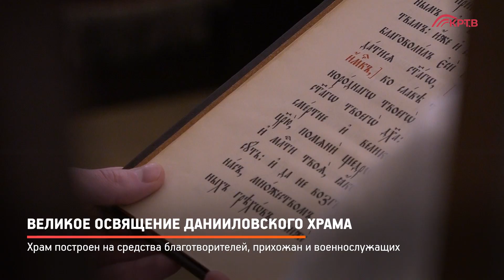КРТВ. Великое освящение Данииловского храма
Храм построен на средства благотворителей, прихожан и военнослужащих